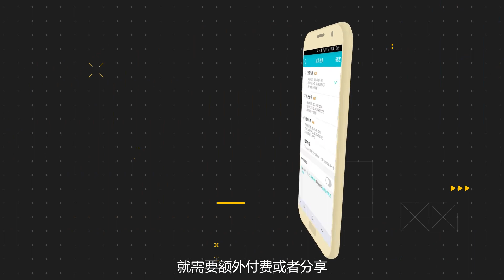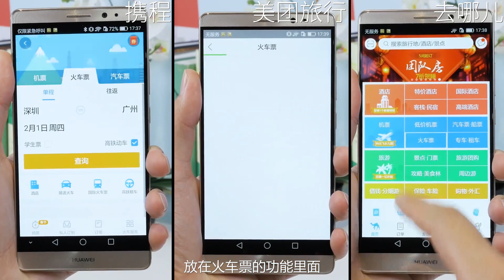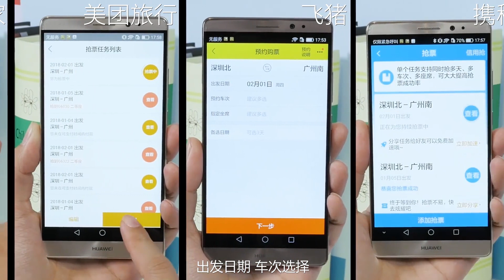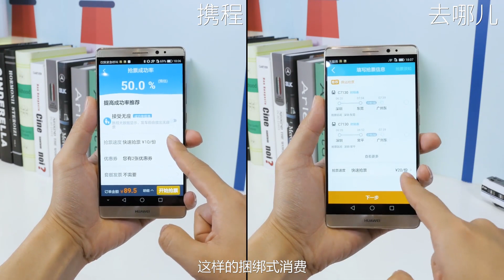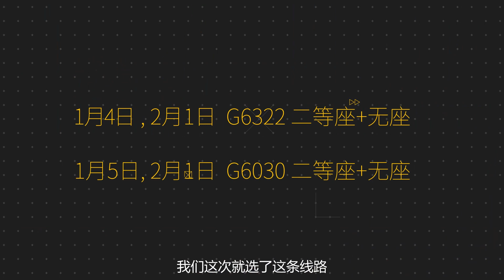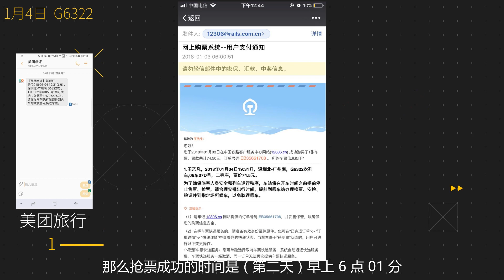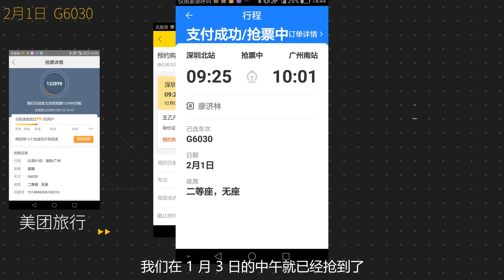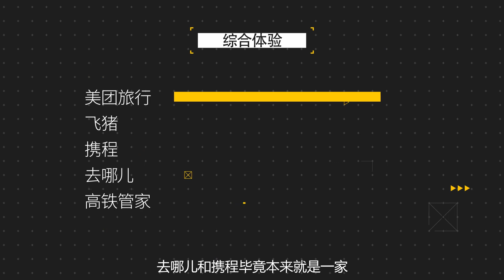王自如亲测：春运抢火车票 APP哪家强？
春运已经缓缓地拉开了序幕。现在市面上的抢票软件也是层出不穷。那么抢票的原理是什么？他们之间的抢票能力有差别吗？王自如会选择哪一款软件来抢票呢？本期视频告诉你。